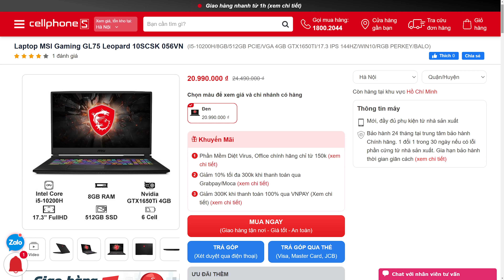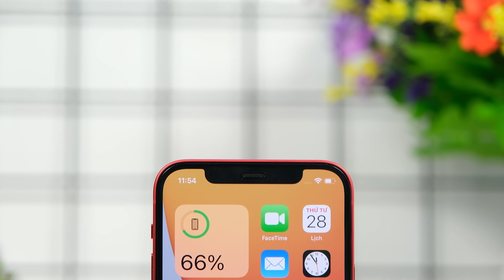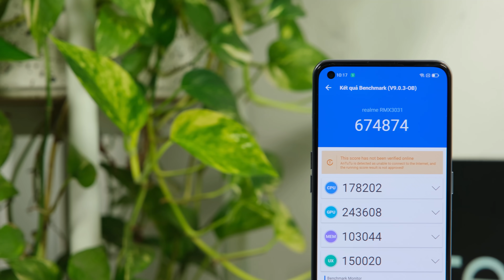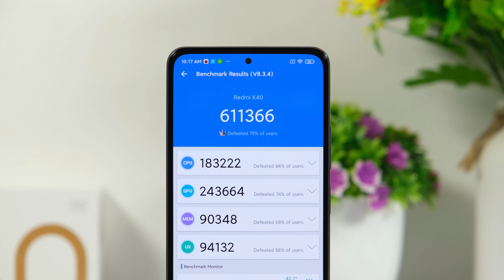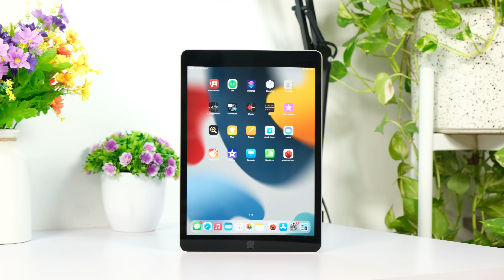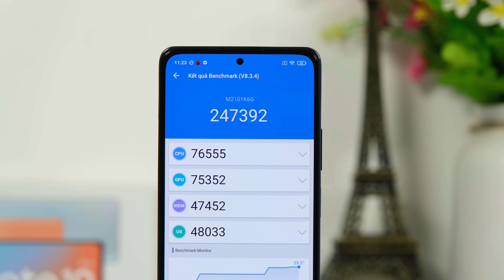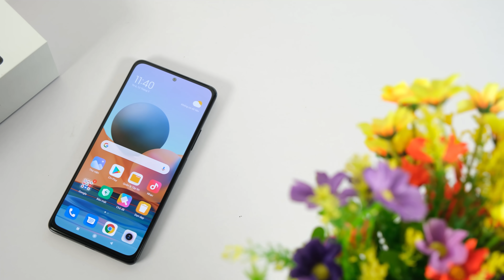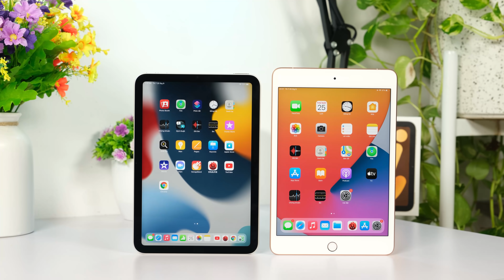Tư vấn điện thoại iPhone 12 giảm giá đi cho bõ công chờ đợi